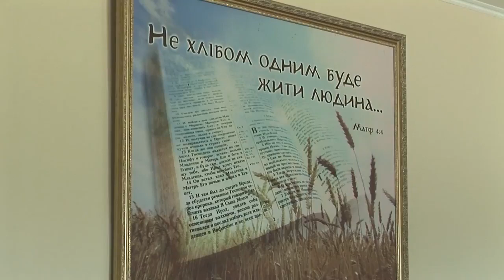Our Ministry in Ukraine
A glimpse of our ministry in Ukraine.